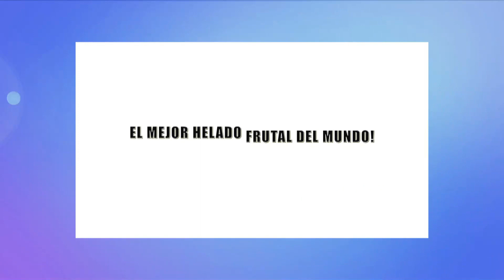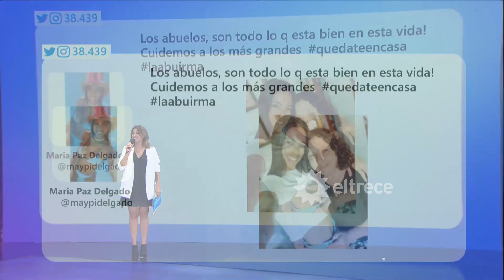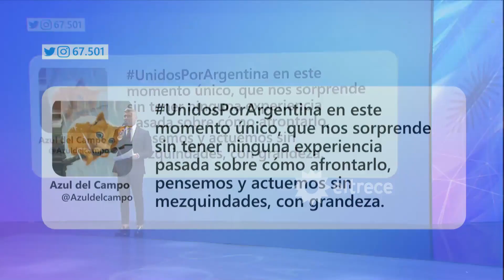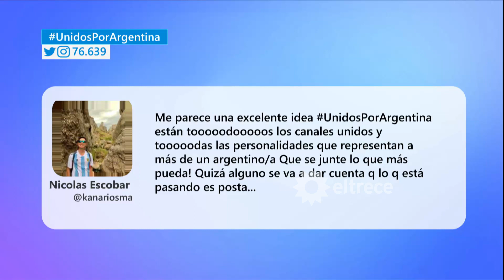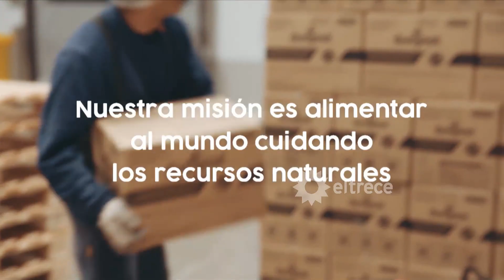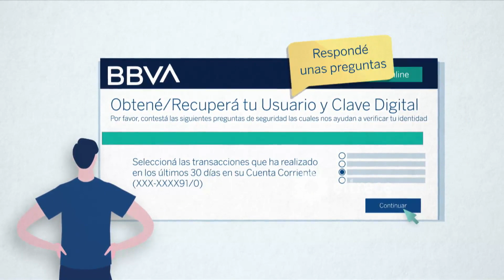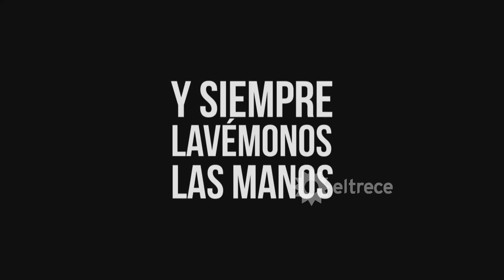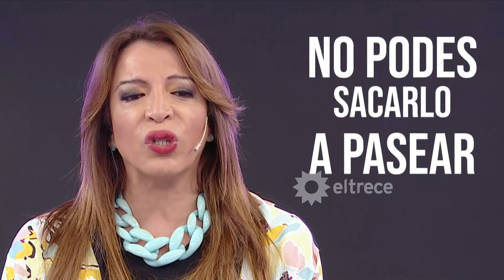Unidos por Argentina - Programa completo - Primera parte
Programa emitido el domingo 05 de abril de 2020 en eltrece.
En una noche llena de emoción, y talento, se llevó a cabo “Unidos por Argentina”, la iniciativa de Fundación Banco de la Nación Argentina, para ayudar a los sectores más necesitados frente a la pandemia del Coronavirus. El gran apoyo de los argentinos a este especial solidario dio como resultado una recaudación histórica: $ 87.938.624 que fueron donados a Cruz Roja Argentina, quien a su vez destinará los insumos necesarios para los hospitales que más lo necesitan.
Los canales de televisión abierta se unieron en una transmisión única con un objetivo en común: brindar la oportunidad a los argentinos de juntarse en una misma voz solidaria. Con la conducción de Alejandro Fantino, Guillermo Andino, Ángela Lerena, Sergio Goycochea, Pampita, Mariano Peluffo, Maju Lozano, Leo Montero, Vero Lozano, Marley, Mariana Fabbiani y Guido Kaczka en representación de cada una de las señales, se vivió una noche de fuertes emociones y donde coincidieron las personalidades más destacadas de Argentina.
“Unidos por Argentina” reunió a los músicos más destacados del ámbito nacional e internacional. La encargada de abrir este especial solidario fue Soledad, con una conmovedora versión de “Aleluya”. Luego, Ulises Bueno entonó la canción “Intento”.
Mas tarde, Guillermo Andino entrevistó a Diego Tipping, Presidente de la Cruz Roja Argentina, quien detalló para qué será destinado el dinero recaudado.
Pablo Lescano participó de “Unidos por Argentina” junto a su hija, cantando la cumbia “Marita Cuarentena”, mientras que el dúo mexicano Jesse & Joy presentó su nuevo single “Lo nuestro vale más”. Sebastián Yatra y Tini, una de las parejas del momento, interpretaron juntos “Oye”. Además, Sebastián cantó “Falta amor”, y Tini, su nuevo tema “No me llames más”. Luciano Pereyra también deleitó a todos con una presentación en vivo de “Te estás enamorando de mí”.
Desde Miami, Juanes cantó en vivo “A Dios le pido”.
Además, Emanuel Ginóbili, uno de los deportistas más importantes de nuestra historia, se sumó a este especial solidario desde su casa en San Antonio, Estados Unidos. “No sabemos si esto nos va a unir como sociedad o si será un sálvese quien pueda” declaró.
Para continuar con una noche llena de figuras, Airbag cantó “Por mil noches”; Abel Pintos conquistó a todos con su canción “Motivos”; y el puertorriqueño Luis Fonsi interpretó “Nada es para siempre”.
Ricardo Montaner también se presentó en vivo en “Unidos por Argentina” para cantar “La Gloria de Dios” junto a Mau, Ricky, Evaluna y toda su familia. Lali cantó “Tu revolución”; y Joan Manuel Serrat emocionó al público con su interpretación de “Aquellas pequeñas cosas”.
Para completar este gran programa especial, Alejandro Lerner interpretó la emotiva canción “Besos de lejos”, y David Bisbal presentó “Me enamoré de ti”. Además, Alejandro Sanz, Paulo Londra, Vanesa Martín y Roger Waters también dijeron presente en este especial histórico con claros mensajes de apoyo.
También formaron parte de esta convocatoria sin precedentes, los profesionales de la salud y periodistas que más conocen sobre el COVID-19: Nelson Castro, Daniel López Rosetti, Guillermo Lobo y Jorge Tartaglione, quienes reforzaron los principales conceptos sobre el cuidado, ayudando a crear conciencia colectiva sobre la pandemia que nos afecta a todos.
Y como cierre de una noche conmovedora, llegó el Himno Nacional Argentino.